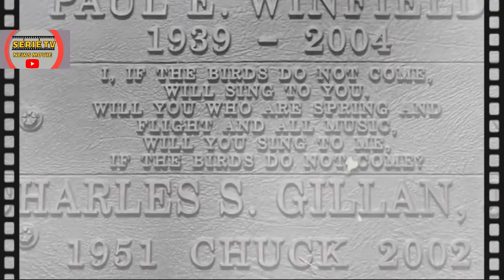-Terminator il cast Attori- ieri e oggi 2022 - top ten best movie-Schwarzenegger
Terminator, non era solo, un fantastico
film d'azione.
 È stato uno, dei più grandi successi a sorpresa, degli anni '80, ha sbalordito il pubblico, con i
suoi effetti speciali, e la storia esaltante.

Per molti dei suoi attori, è stata anche una svolta.
 Diamo un'occhiata, ai membri del cast , delle prime tre parti della serie, e
scopriamo cosa è successo, alle loro carriere .

Michael Biehn ,aveva pochi riconoscimenti  recitativi, a suo nome, quando James Cameron ,lo ha scelto, per il ruolo di ,Kyle Reese,
 in Terminator,
 anche se il film, è stato innegabilmente , una svolta nella sua carriera.

Si è unito al cast di Terminator,
quando aveva 28 anni, e ora ne ha 64.

Brian Thompson, che interpretava uno dei tre punk, non è mai diventato ,un nome familiare.

Classe 1959, oggi ha 61 anni.

Con il suo ,mohawk appuntito blu ,e l'atteggiamento tutt'altro che stellare, il leader punk ,è stato interpretato dall'attore, Bill

Paxton.
L'attore Paul Winfield ,
L'attore è morto di infarto, nel 2004, all'età di 64 anni.
Il ruolo cameo, di Dick Miller, in Terminator, non ha esattamente aumentato, o distrutto la sua carriera.

Miller è morto di infarto, mentre era in cura per la polmonite, il 30 gennaio 2019.

 Stahl, ha interpretato John Conor, quando aveva 24 anni e ora ne ha 41.

L'attore ,Jay Acovone, può essere visto nel ruolo, dell'ufficiale della polizia di Los Angeles, che ferma il Terminator TX,

Per oggi è tutto e spero che questo video vi piaccia.
Lascia un commento qui sotto, se hai qualche consiglio, per il nostro canale.
Ci vediamo presto.Serie tv news movie e il canale per tutti gli appasionati delle serie tv americane  , che sono passate alla stori, quindi anni 70  o anni 80, fino ad arrivare alle serie tv e film degli anni 90 o 2000.
Scopriremo inseme, come sono cambati gli attori, vedremo il prima e dopo, come sono cambiati nel tempo.
Come si sono sviluppate leloro vite, e se sono diventati famosi, o cosa ganno fatto gli attori nel tempo. Insomma scopriremo, cosa fanno ora,  e troveremo la vita di personaggi famosi abitudini , capricci, e curiosità
All'interno del canale troverai tantissime curiosità sui telefilm, e telenovelas, oppure soap opere, e come  sono cambiati gli attori  o i personaggi di quel tempo ,e molto altro ancora.
guarda anche serie tv news e gossip